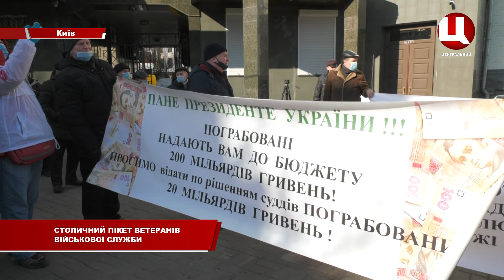Столичний пікет ветеранів військової служби